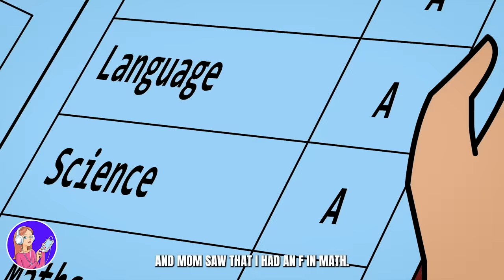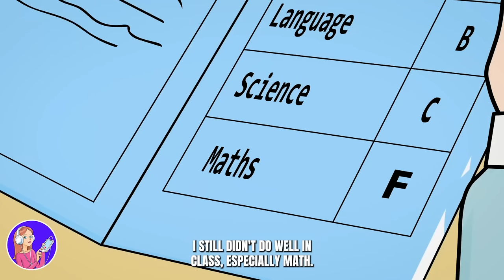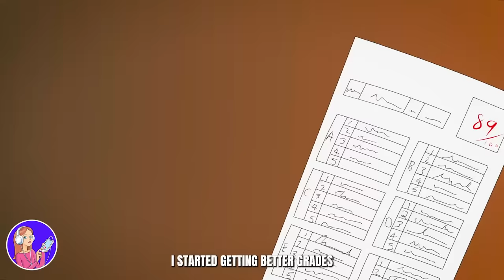I Found my Poor Mom Secret Safe!